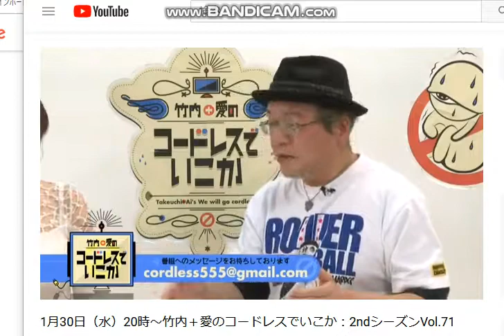【コードレスで行こうか】安倍は、２０回もプーチンと会っても、何もセールスできず。頭がパー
引用：コードレスで行こうか　竹内義和＊八幡愛
19/1/30  　　日露交渉失敗